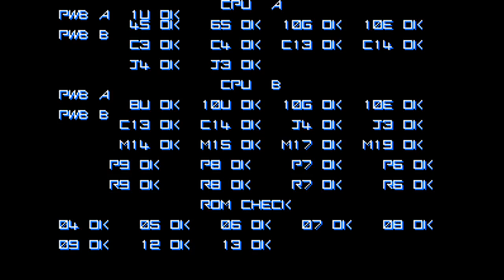[1cc] Gradius II (Type 4+Force Field - 491,000 pts)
My favorite in the Gradius line, right up there with IV.

Developed by Konami for their Twin 16 arcade board.

Emulated via MAME v0.206 (SDL/Linux).
No cheats, savestates, etc.